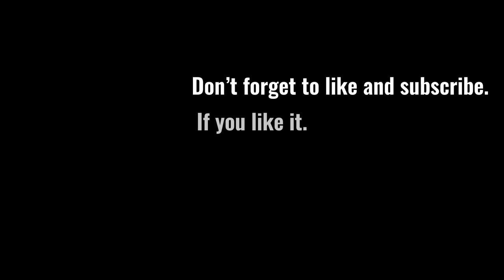Polishing the Samurai’s teeth. Samurai mask making.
My works

Hi!
I’m Lacquersmith LYNX.
Lacquersmith LYNX is a Kogei-artisan.
Kogei-Art is Japanese traditional art.
I studied traditional Urushi(Japanese lacquer) techniques.

I make various objects using the lacquer technique with designs inspired by the Samurai.